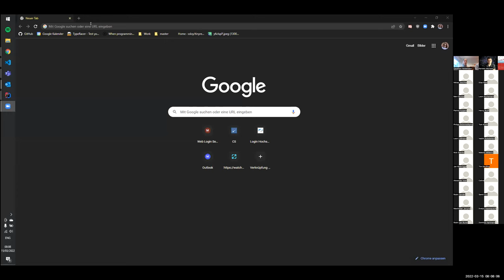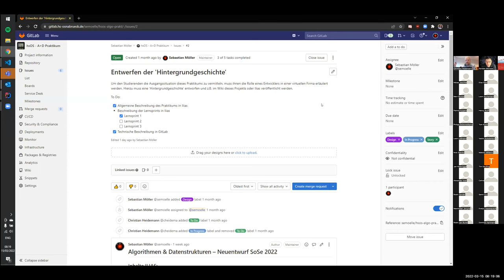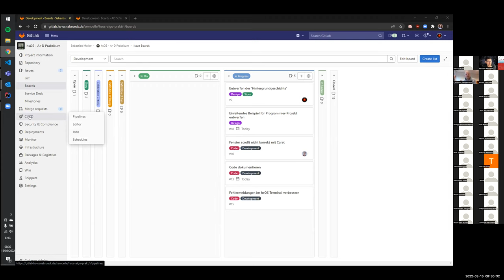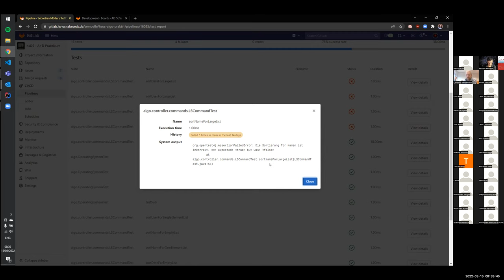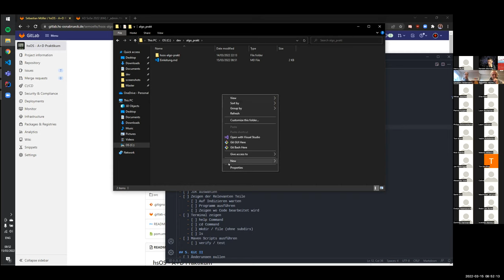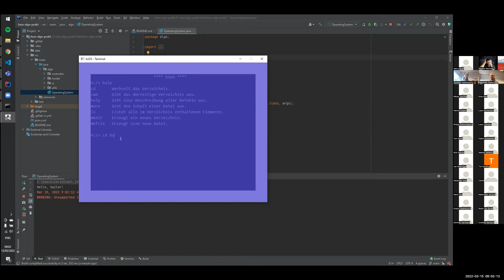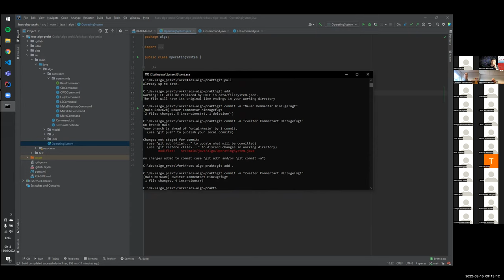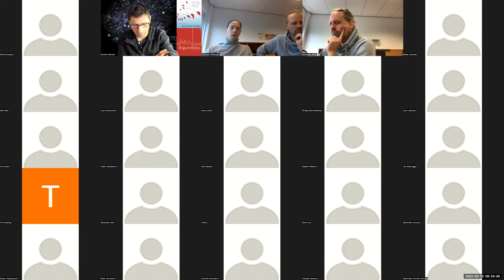20220315 AuD Aufzeichnung der Veranstaltung am 15.3.22: Einführung Praktikum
Algorithmen & Datenstrukturen, HSOS, SoSe 22
Aufzeichnung der Veranstaltung vom 15.3.22: Einführung in die Werkzeuge des Praktikums zur Veranstaltung: GitLab, IntelliJ, Programmieraufgabe erster Lernsprint